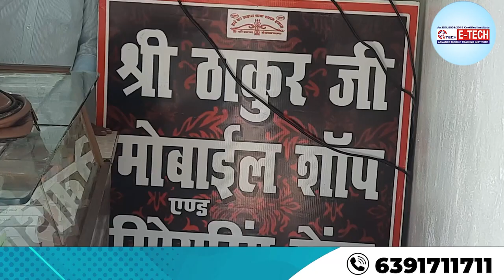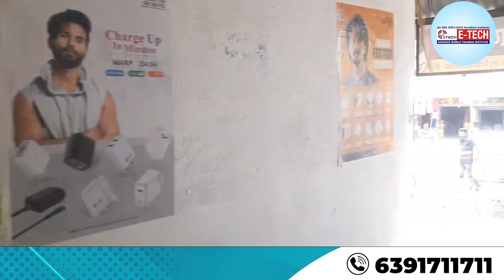आइये आपको मिलाते है Ankit जी से, जिन्होने मोबाइल रिपेयरिंग कोर्स सीखकर अपनी दुकान खोली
12- मोबाइल फोन में Coil को कैसे पहचाने और इसका क्या कार्य हैं और work कैसे करती हैं

13-मोबाइल में कौन -कौन से कंपोनेंट्स लगे होते है || विस्तार से जानने के लिए वीडियो देखें

14-जानिए सब कुछ Hot Gun Machine के बारे में | Hot Gun मशीन को कैसे यूज़ करें

15-Mobile Repairing के लिए जरूरी tool's | मोबाइल repairing करने के लिए क्या क्या सामान होना चाहिए

WE PROVIDE :

1. HARDWARE & SOFTWARE COMPLETE THE COURSE
2. TOOLS FREE
3. I CARD
4. LIFETIME SUPPORT
5.ISO CERTIFICATE
6.75% PRACTICAL TRAINING
7. ON MOBILE PHONE REPAIR TRAINING
8.17 YEAR'S EXPERIENCE TRAINING
9.MOBILE PHONE SHOP KO RUN KARNE KI TRAINING
10. FRESHER STUDENT KI SPECIAL TRAINING
11. EXPERIENCE STUDENT KO SPECIALIST KARNA
12. EMMC LEVAL TRAINING
13.MARKET SE AANE WALE PHONE KO
14. TREND STUDENT SE REPAIRING
15.8 HOURS CLASS
16. BASIC TO ADVANCE  TRAINING
17.HOSTAL SUVIDHA FREE
18. JOB & BUSINESS SUPPORT
19. STUDENT-FRIENDLY BEHAVIOR